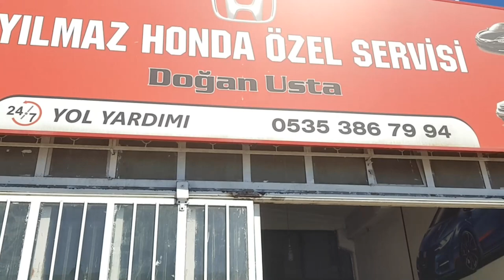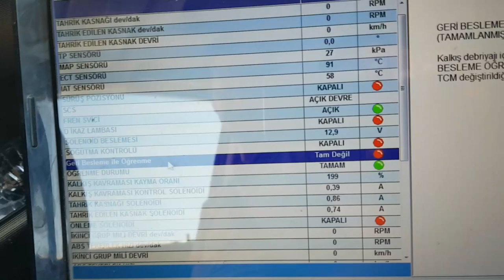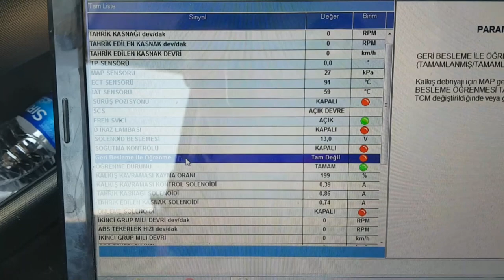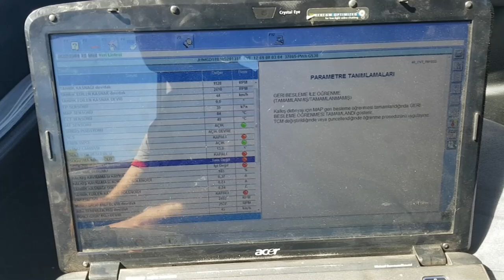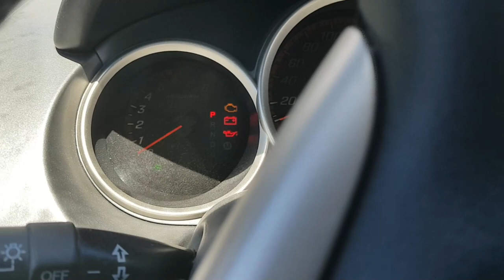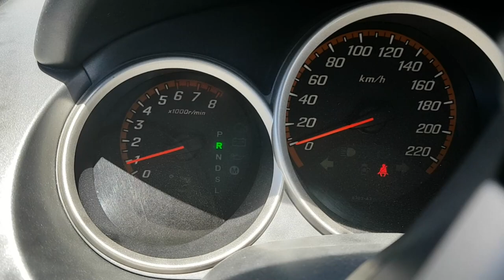HONDA JAZZ RÖLANTİ PROBLEMİ VE FARKLI BİR ADAPTASYON YÖNTEMİ İLE ÇÖZÜMÜ YILMAZ HONDA DOĞAN USTA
honda jazz araçlarda meydana gelen rölanti problemi için ankara'da yılmaz honda özel servisine gittik ve doğan ustam farklı bir adaptasyon yöntemi ile problemimizi çözdü.